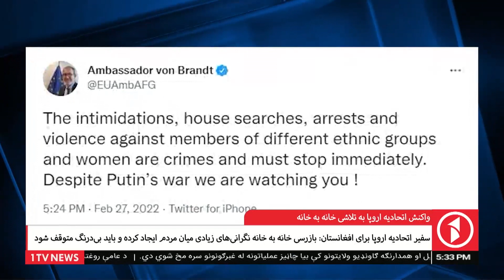1TV Kabul | واکنش اتحادیه اورپا به تلاشی خانه به خانه